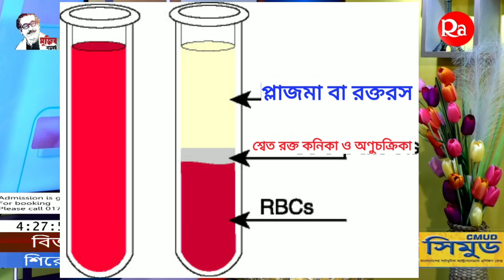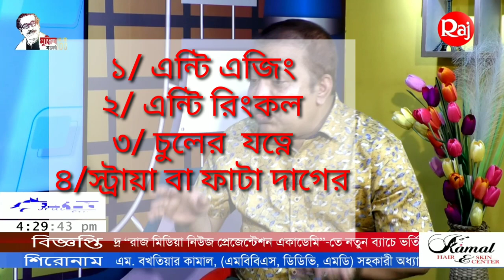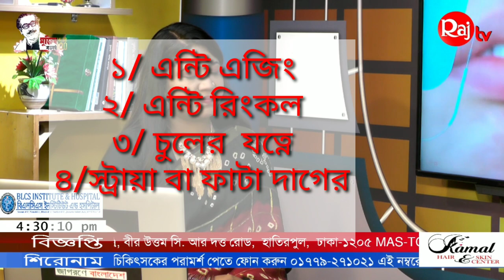নরমাল পি আর পি? না পি আর পি With Growth factor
**বাংলাদেশে আমরাই প্রথম পি আর পি চিকিৎসা শুরু করি
আমরাই সবচেয়ে বেশী পি আর পি চিকিৎসা করেছি

আপনার রক্তেই আছে আপনার চুল গজানোর ঔষধ
Platelet Rich Plasma
চুল গজানোর যুগান্তকারী চিকিৎসা
PRP পি আর পি--- প্লাটিলেট রীচ প্লাজমা
রক্তেই আছে রোগের ঔষধ । এ থেকেই আবিষ্কৃত চুল গজানোর যুগান্তকারী চিকিৎসা PRP
রক্তের Platelet বা অণুচক্রিকায় আছে চুলের বিভিন্ন ধরনের গ্রোথ ফ্যাক্টর, যা নতুন চুল
গজায় ও চুল মোটা করে ।মেসিনের সাহায্যে রক্তের পি আর পি আলাদা করা হয় ও মাথার স্কিনে চিকন Insulin
Syringe দিয়ে ইনজেকসন হিসাবে দেয়া হয় ।
রক্তের উপাদান
রক্তকণিকা
১. লোহিত রক্তকণিকা
২. শ্বেত রক্তকণিকা
৩. অনুচক্রিকা

ইনজেকসন দেয়ার আগে আক্রান্ত স্থান অবশ করা হয় ।
পি আর পি চুল পড়া রোগীর নিজের রক্ত থেকে তৈরী করা হয় বলে এটি ১০০% নিরাপদ
এবং কোন ধরনের সাইড এফেক্ট মুক্ত ।
মূলকথাঃ পৃথিবীর সব Skin Center এ এই চিকিৎসা পাওয়া যায়
১. এটি ১০০% নিরাপদ এবং কোন ধরনের সাইড এফেক্ট মুক্ত ।
২. নতুন চুল গজাতে সাহায্য করে।
৩. চুলের বৃদ্ধিতে ও চুল মোটা হতে সাহায্য করে ।
৪. চুল পড়া কমায় ।

খরচ ৩০০০ taka প্রতি বারে;
১৪ থেকে ৩০ দিন পর পর মোট ১২ বার করতে হবে ;
পড়ে যাওয়া চুলের ৫০ থেকে ৮৮% নতুন করে গজাবে যদি শিকড় বা Root intact থাকে
চিকিৎসা শুরুর আগে Trichoscan Machine দিয়ে চুলের শিকড় বা Root intact আছে কি না পরীক্ষা করে নিতে হবে
পি আর পি তে গজানো চুল নিয়মিত ঔষধ সেবনে বহু বৎসর থাকবে
যত দিন ঔষধ খাবেন ও লাগাবেন, তত দিন চুল থাকবে
সাধারণত ৫০ বছর বয়স পর্যন্ত

ডাঃ এস এম বখতিয়ার কামাল
চুল বিশেষজ্ঞ
এমবিবিএস; ডিডিভি; এমডি
সহকারী অধ্যাপক
ঢাকা মেডিকেল কলেজ